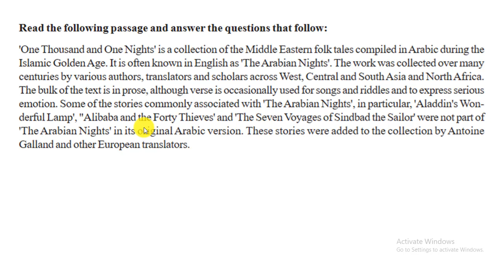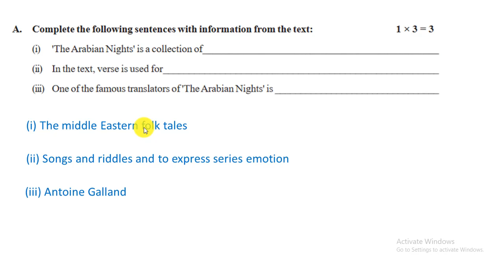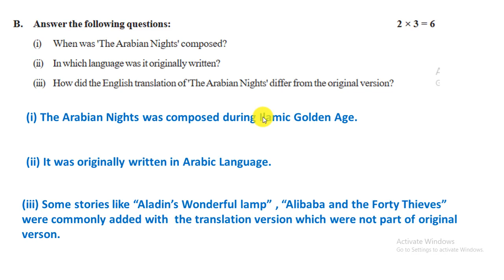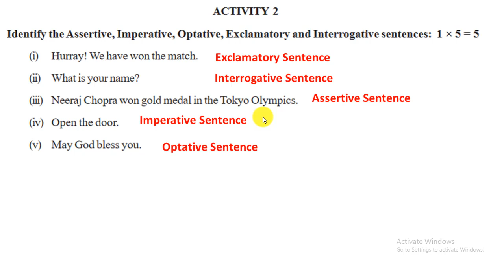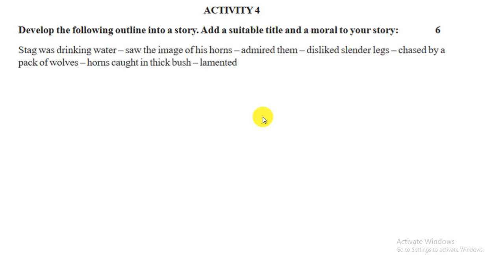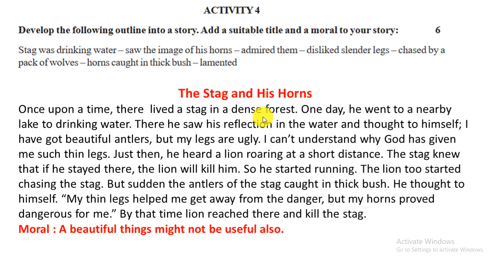Class 6 Model Activity Task part 6 English / September / new model activity task / English part 6